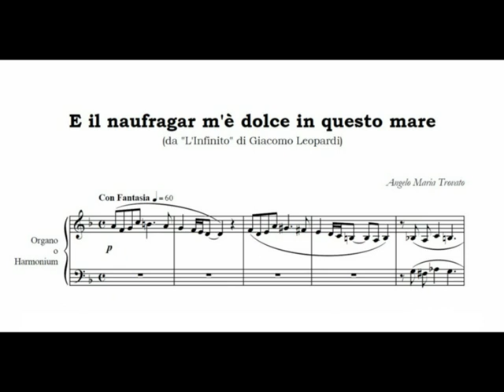E il naufragar m'è dolce in questo mare (da "Versetti Poetici") per Organo, di Angelo Maria Trovato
E il naufragar m'è dolce in questo mare
(da "L'Infinito" di Giacomo Leopardi)
brano tratto da "Versetti Poetici" per Organo o Harmonium di Angelo Maria Trovato.